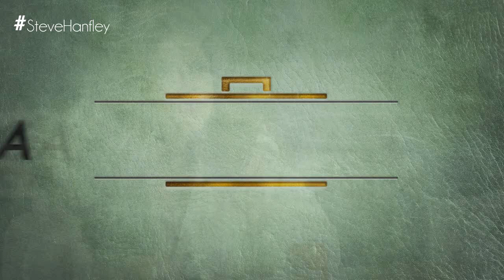Tempo de Menino (Alô Tijuca) - Pedro Luís ft. Erasmo Carlos | Pega Pega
Pega Pega é uma telenovela brasileira produzida pela Rede Globo, para o horário das 19 horas, com estreia em 6 de junho de 2017, substituindo Rock Story. É a 90ª "novela das sete" exibida pela emissora. Escrita por Claudia Souto e direção geral de Luiz Henrique Rios.

LETRA:
Alô tijuca
Você tá no cancioneiro
Desde os sambas de terreiro
Até o pop nacional.
Tim maia,
Jorge ben, erasmo carlos,
O aldir e o roberto fazem seu manancial.
Buscar a redenção
Por meio da canção
É mais que obrigação, é possibilidade!
Pro bairro tradição,
História da nação,
Vir contrabalançar
O peso da bela e terrível cidade.
Divino !
Insano !
Tempo de menino é muito mais humano.
Divino !
Insano !
Tempo de menino é muito mais suburbano.
Desde os cafezais,
Imemoriais,
De tantos barões que batizaram ruas
Aos tempos de após,
Já industriais,
Fios que teceram as histórias tuas.
Fábrica apitou:
"moleque vai pra escola";
Lambe-lambe registrou
Rei-rainha, pião, bate-bola.
Pique, chafariz,
Volta de charrete.
E no carnaval do asfalto, beijo e confete.
Divino !
Insano !
Divino !
Insano !
Divino !
Insano !
Divino !
Insano !
Divino !
Insano !

(Letras licenciadas e fornecidas por LyricFind)

Este é um vídeo não oficial para divulgar a trilha sonora da novela "Pega Pega" da Rede Globo e a música acima é de propriedade da Gravadora Som Livre.

Music by Pedro Luís, Erasmo Carlos performing Tempo de Menino (Alô Tijuca). (P) 2015. The copyright in this audio recording is owned by Som Livre sob licença exclusiva de Steve Hanfley.